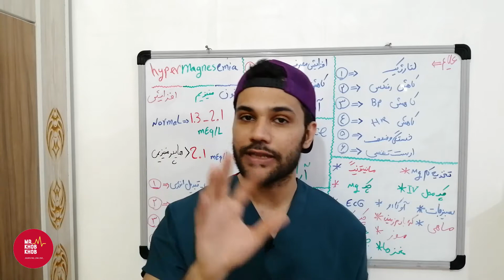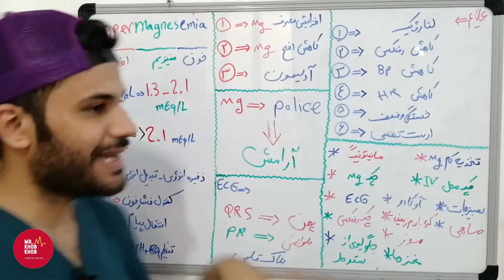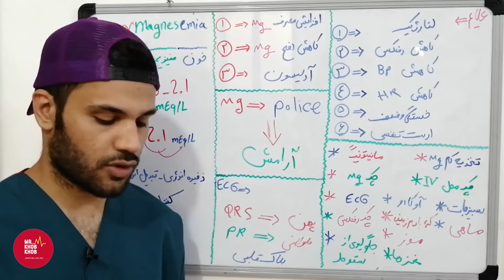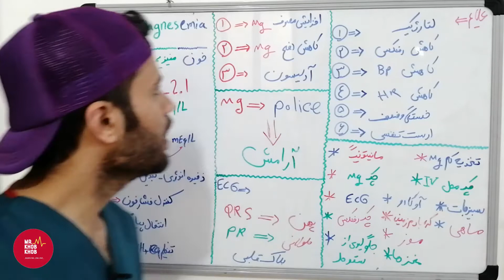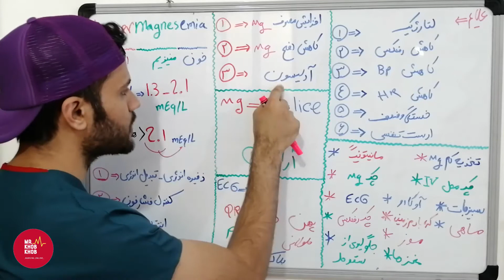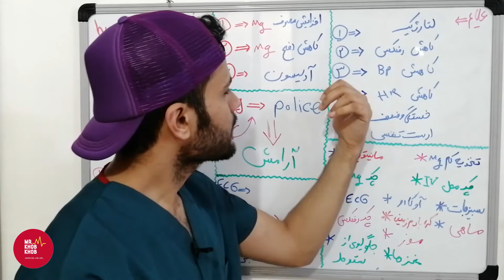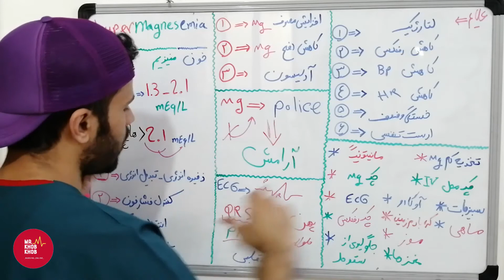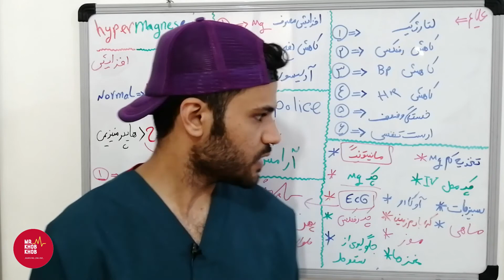هایپر منیزیمی/ hypermagnesemia يا افزایش منیزیم خون همراه با علائم علت درمان مسترپسندانه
در این ویدئو راجع به بیماری هایپر منیزیمی يا افزایش منیزیم خون صحبت شده که در این ویدئو

علایم
علت
درمان
مداخلات پرستاری
مکانیسم اثر مسترپسندانه
و کلی چیز دیگه. حتی نحوه تفسیر نوار قلب در این بیماری..
ویژه کادر درمان گفته شده!
پس let's do this!
 اینستگرام ما رو از لینک زیر فالو کنید! کلی چیز میز اونجا براتون میذارم!